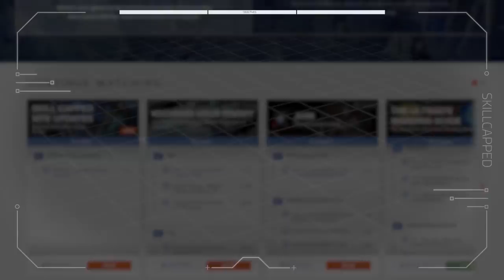Abusing New Electrocute: How Febiven Stomps Lane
Video Description:
In today's Skill-Capped Challenger LoL Guide we analyze how CG Febiven is able to CRUSH lane via abusing the new Electrocute as Leblanc vs Zed.